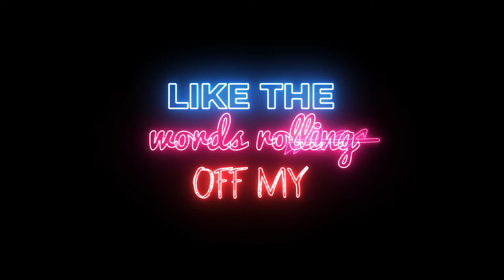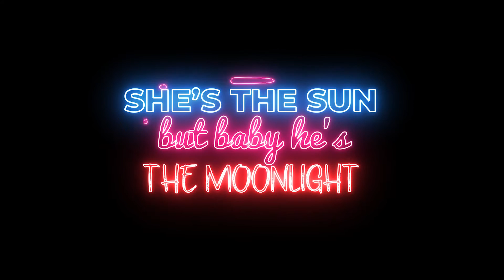October Rose - Whiskey Cold (Lyric Video)